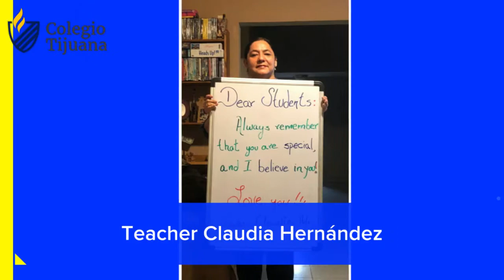Día del Estudiante Secundaria CTJ 2020